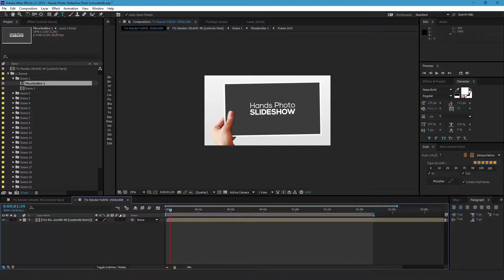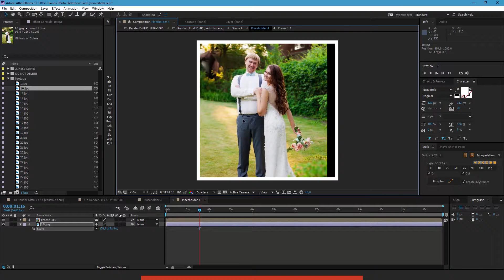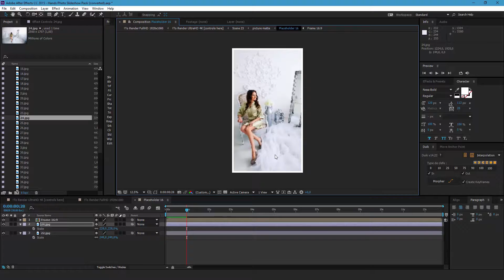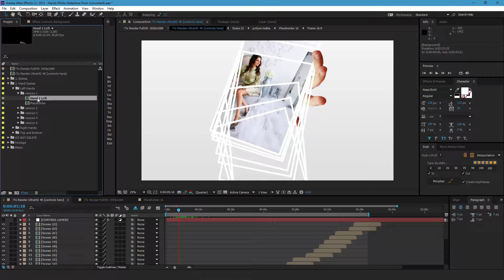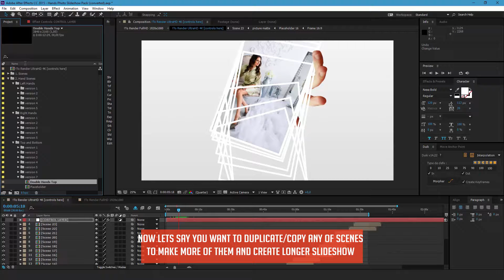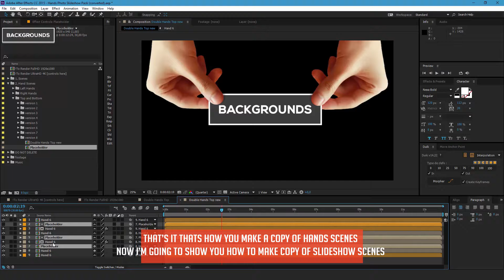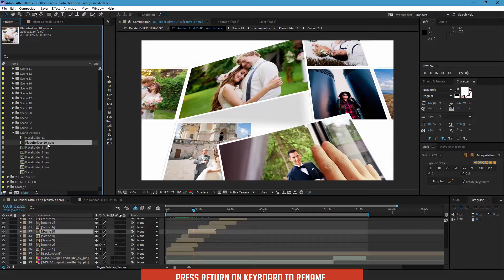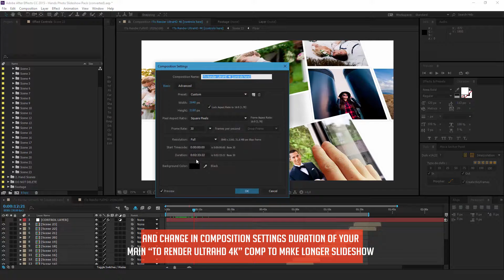Tutorial: Hands Photo Slideshow for Adobe After Effects